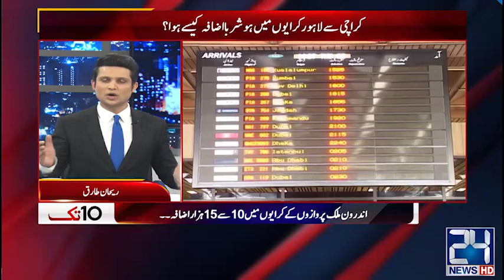Androon Mulk Ka Safar Berone Mulk Se Mehnga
24 News HD is one of the leading news channels of Pakistan bringing you the latest current affairs from Pakistan and around the world.  Live National Assembly and Senate Session.